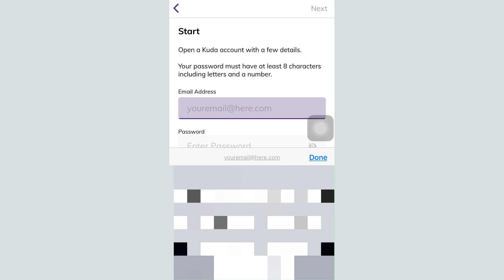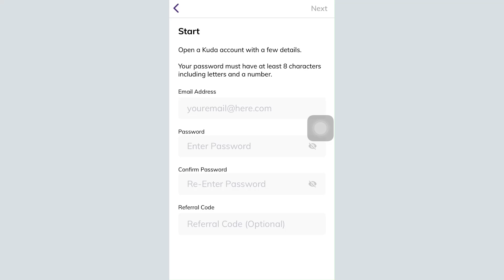How to Sign Up Kuda Mobile Banking 2021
In this tutorial video I will quickly guide you on how you can register for your Kuda Mobile banking. Follow the step by step instructions to register yourself.

First, go to the app store and download the Kuda Mobile banking app.
As the interface loads, tap on ‘Join Kuda’.
Enter your password. Also confirm it.
Tap on Next on the top right corner.
Enter your BVN number. Then tap Next again.
Or, Tap on ‘I don’t know my BVN’ and fill in the necessary details.
Fill in all the correct credentials to get signed up.

How do I sign into Kuda?

How do I sign up for online banking with US Bank?

How do I get my Kuda account number?

Does Kuda have USSD code?